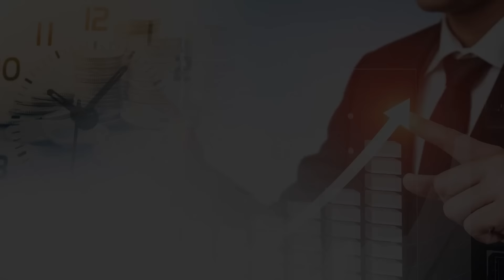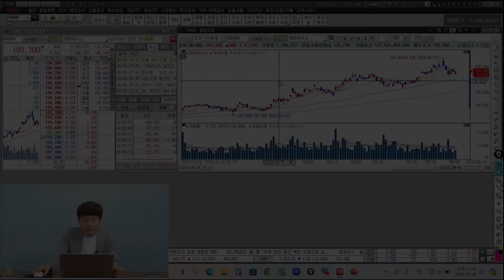IT의 급락, 바이오주의 급등, 확 바뀐 시장 다음 주도주는 어디가 될까? / 셀트리온, 삼성바이오로직스 생물보안법 수혜주를 찾아라ㅣ이영훈 이사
👉 [한정판] 김민수 대표의 하반기 주식 실전 스터디 신청하기
- 한정판 강의로, 판매가 조기 종료될 예정으로 양해 부탁드리겠습니다.
- 시황 맞춤형 VOD + 매주 라이브 강의 + 스터디 자료 + 시크릿 커뮤니티

그래서 주식, 어떻게 하면 돼요? 그동안 많은 요청주셨던 김대표의 실전 투자 노하우를 배울 수 있는 유일한 기회!

김대표의 매매 타이밍, 매매 방법의 이론적 내용뿐만 아니라 실전 밀착형 스터디 강의로 현시점 가장 주목 해야하는 섹터를 집중 공략합니다.
여러분의 투자 고민도 나눌 수 있는 라이브 강의도 적극 활용하세요! 7주 수강 후 스스로 투자 수익을 내고 대응하는 힘을 기를 수 있도록 설계하였습니다.

최초 론칭! 김대표의 하반기 주식 실전투자 스터디, 투자자분들께 큰 도움이 되리라 자신합니다.

0:00 하이투자증권 서울금융센터 이영훈 이사 (7월 12일 경제쇼 편집본)

0:24 IT가 빠지고 바이오주가 올랐는데?

4:39 GLP-1, 의외의 쪽에서 부각받고 있다?

9:28 비만치료제, 어디까지 확장이 될까?

15:30 HLB, 의심하며 바라봐야 하는 이유

,알테오젠,바이오주,이영훈이사,비만치료제,주도주,GLP-1,HLB,
y-30,10,10